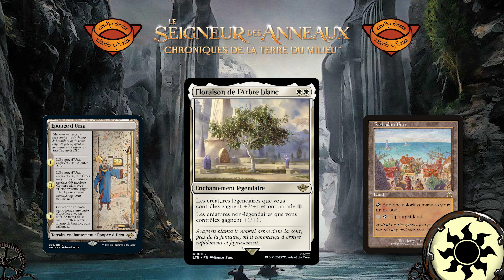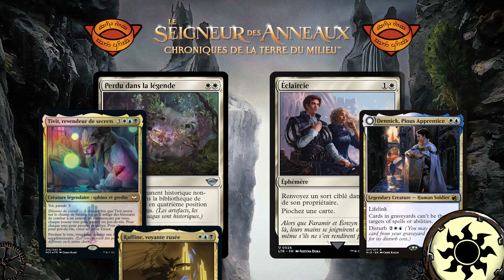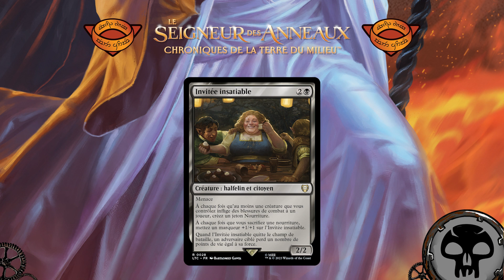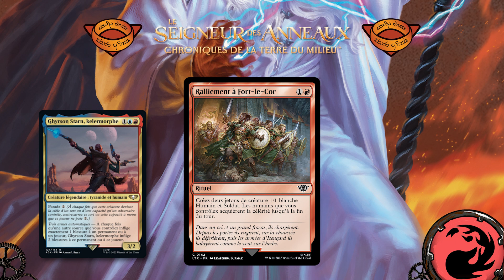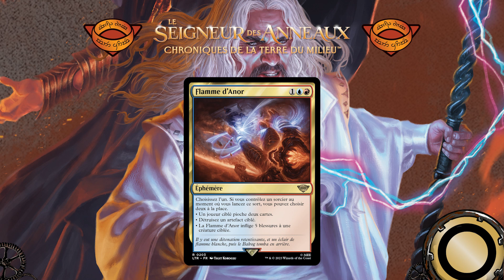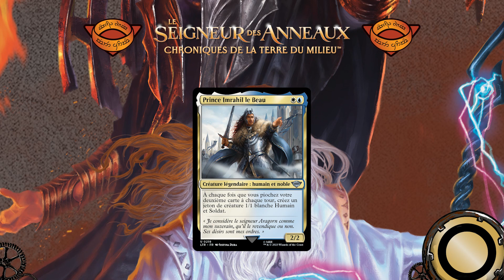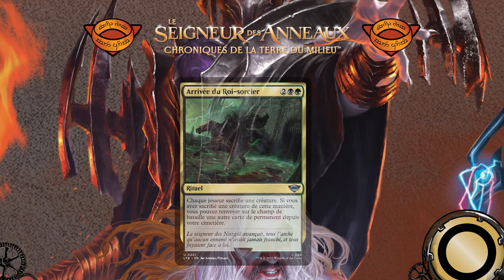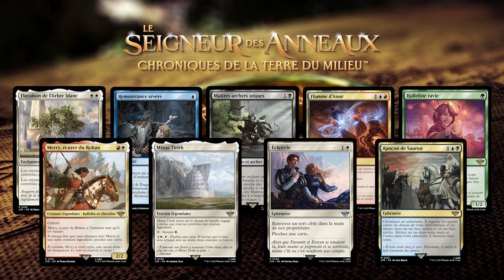Top Cartes le Seigneur des Anneaux, Chroniques de la Terre du Milieu - Main Deck [Duel Commander]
Aujourd'hui on parle des cartes exploitable dans les 99 du deck qui m'ont marqués pour le Duel Commander.

N'hésitez pas à me faire un retour la-dessus :)

RDV en septembre pour le Top Duel suivant ;)